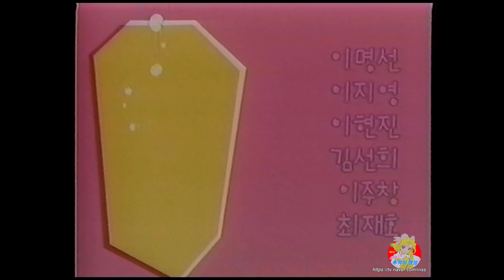아따아따 OP&ED (김현아) (ママはぽよぽよザウルスがお好き) kor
아따아따 OP&ED
노래 : 김현아
1997년 투니버스 방영